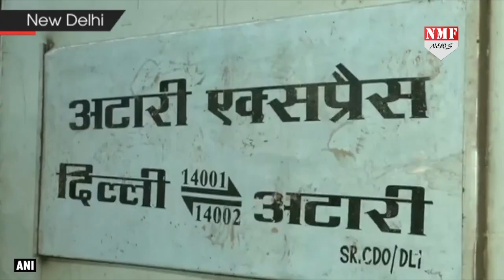Indo-Pak Tension के बीच 200 Pakistani आ रहे India !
Samjhauta Express has resumed its services. The train left from Old Delhi railway station on Mar 03 and has arrived at Attari today.